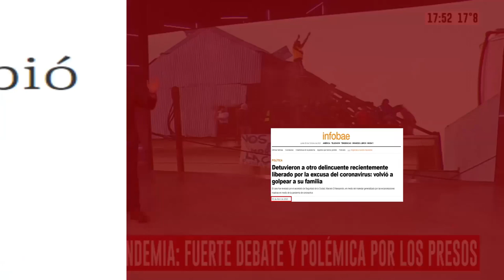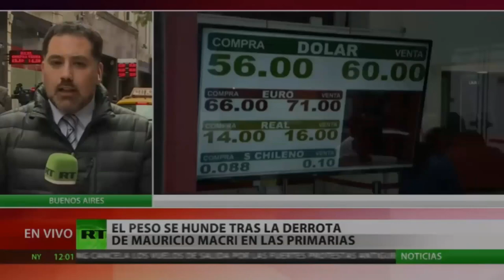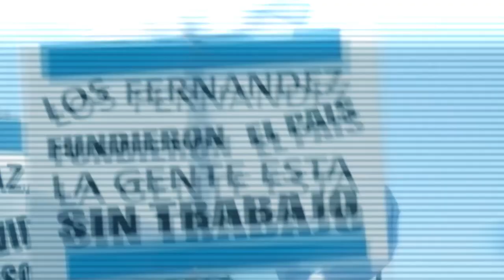INJUSTICIAS | El Yusty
INFORMACIÓN Y CRÉDITOS: La banda se llama ALUCINAS, es una banda Punk de Buenos Aires, amigos míos, que actualmente se encuentra inactiva. La imágenes de la banda corresponden al año 2014. La canción se llama "INJUSTICIAS" Perteneciente al álbum "Jodidos y aguantando". Edición: Gustavo Alegre (osea yo)
🟥MIS REDES🟥
💳💰DONACIONES💰💳
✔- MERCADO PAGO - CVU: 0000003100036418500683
Alias: seca.agudo.beato.mp